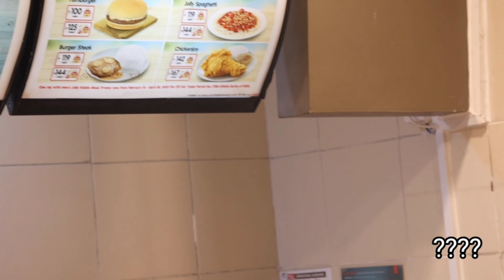세부여행, 무박40시간으로 진행한 첫 날 일정. (세부여행 1) [Travel Vlogs 3]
18:30 ~ 다 다 음날 01:30까지 잠 1~2시간 진행한 첫 날 일정..

하지만 너무 재미있기에 더 늙기전에 친구들이랑 꼭 계획해보세요

From 18:30 to 01:30 the next day, the first day of 1 to 2 hours of sleep..

But it's so much fun, so make sure to plan with your friends before you get older

SNS : pedestrlee (instargram)
카메라 : GoPro 11, Canon Mark 3
편집 프로그램 : KINEMASTERS Mobile edit
--둑수리 회원

남규의 호구 낌끼다 😭 , 최이안 , 전투순양함 , [둑재 쩐우] , sk lee 랑이